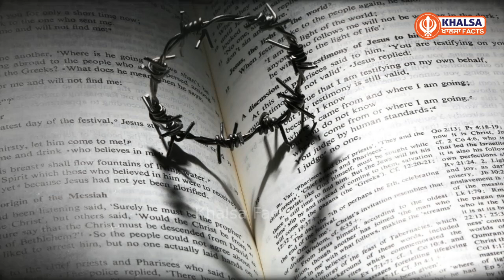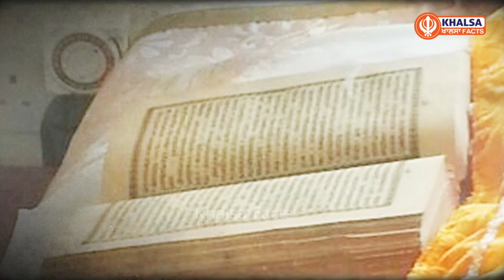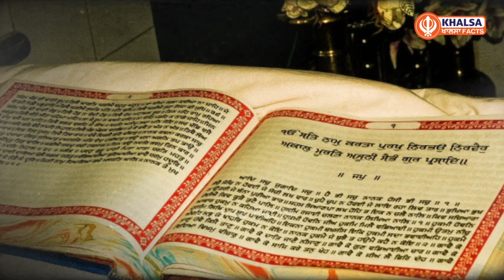ਗੋਰੀ ਦਾ ਪੈ ਗਿਆ ਸਿੱਖ ਨਾਲ ਪੰਗਾ। Khalsa Vibes I Khalsa Facts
Topic : ਗੋਰੀ ਦਾ ਪੈ ਗਿਆ ਸਿੱਖ ਨਾਲ ਪੰਗਾ। Khalsa Vibes I Khalsa Facts

Punjab
punjabi
gurbani katha